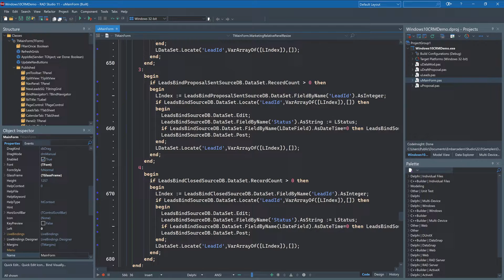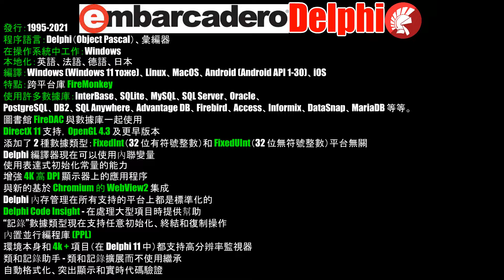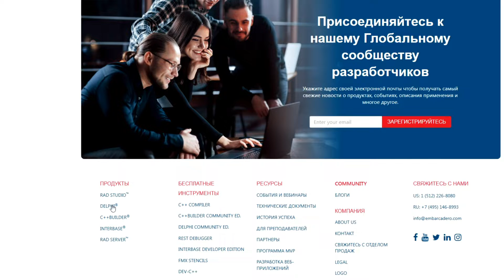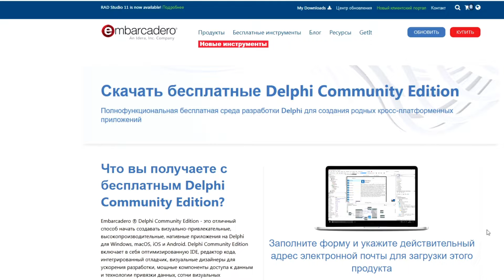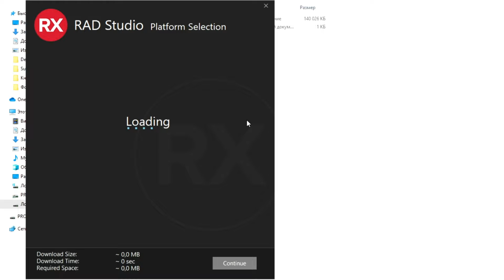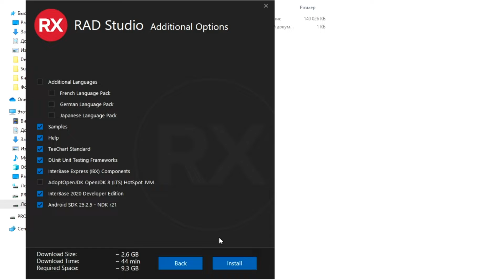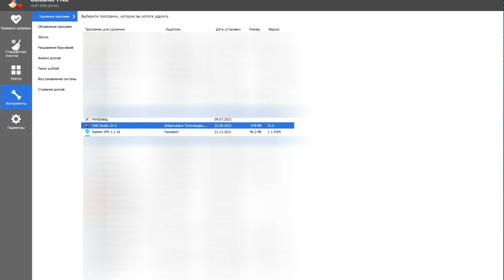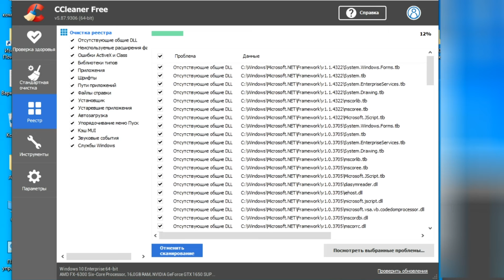Embarcadero Delphi 評論 / 免費社區版 / 2022 / Object Pascal 編程